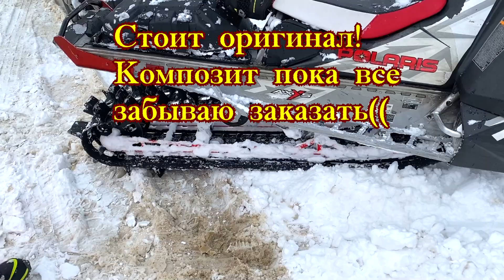Пытаемся разбить новый снегоход в Архызе.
Экипировка предоставлена компанией TOP SPORTS ОФИЦИАЛЬНЫЙ ДИСТРИБЬЮТОР ЛУЧШИХ МИРОВЫХ БРЕНДОВ ЭКИПИРОВКИ ДЛЯ ЭКСТРЕМАЛЬНЫХ ВИДОВ СПОРТА!
FXR TOBE 509 BCA и многое другое!